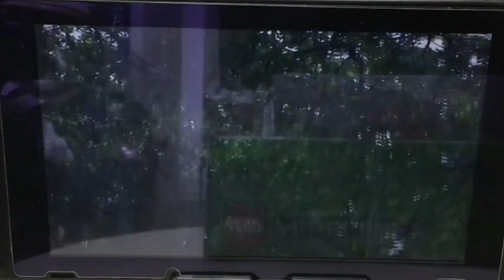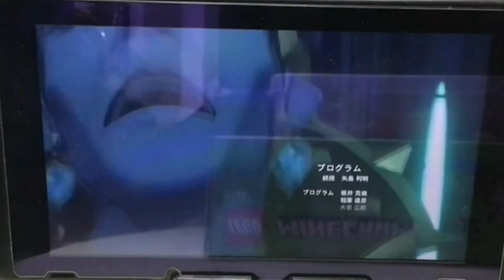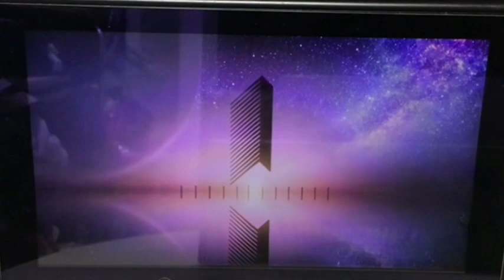【ゼノブレ2】黄金の国編 ほぼ初見プレイ 最終回 [Xenoblade 2]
ストーリーが見たい人